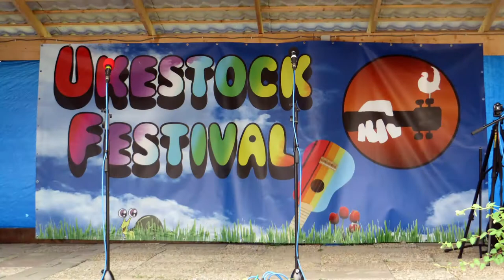Ukestock Gang - Cornbread and Butterbeans - Ukestock Festival 23.06.2017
Gesungen auf dem Ukestock Festival 23. und 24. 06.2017 in Leermens (Gr) / NL.